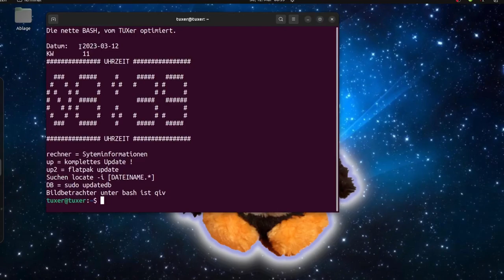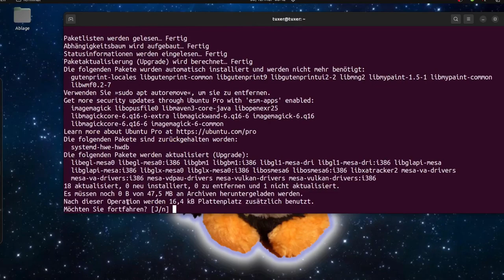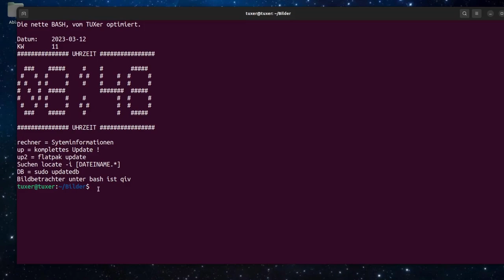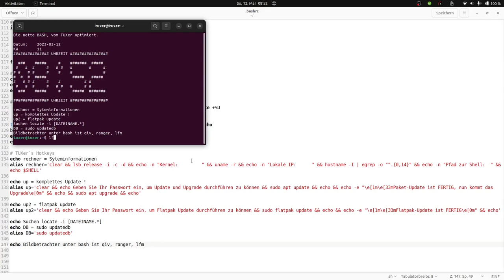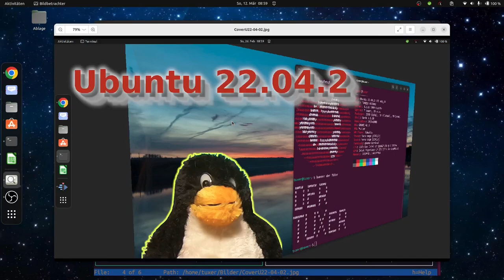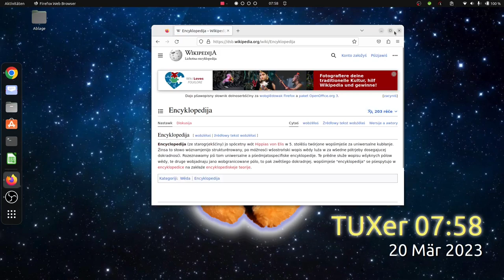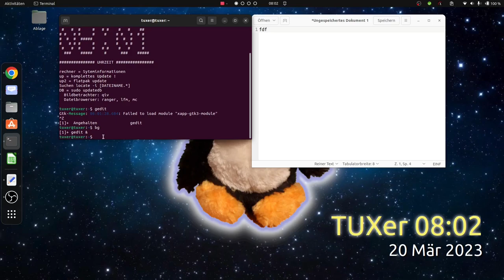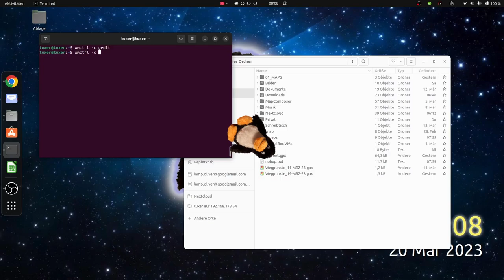Diese BASH Hacks solltest Du kennen !!!